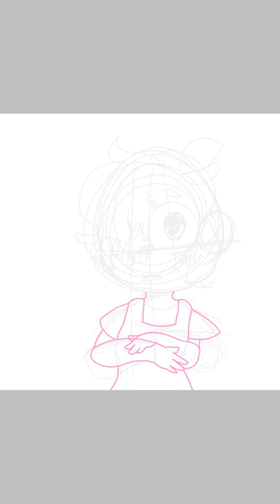Pastel Beverly [][] Speedpaint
Ugh...  This sucks..

I'll change the thumbnail soon xD